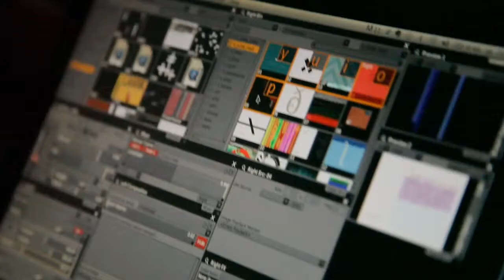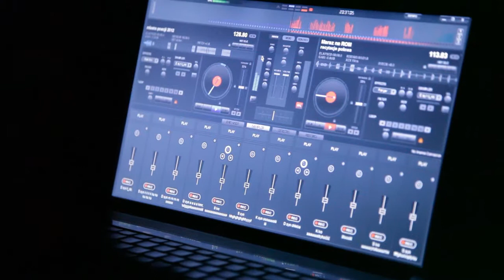Mieszkanie Poezji Fundacji "5Medium" oraz Fundacji "Liternet"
Mieszkanie Poezji Fundacji "5Medium" oraz Fundacji "Liternet", które odbyło się w ramach V. Festiwalu "Miasto Poezji".

Realizacja: Marcin Małek, kaiju.pl